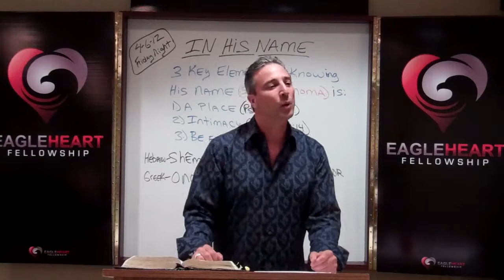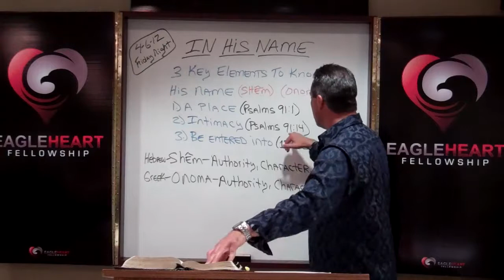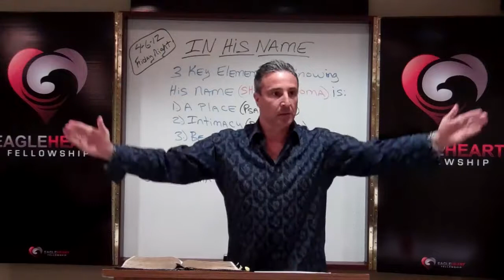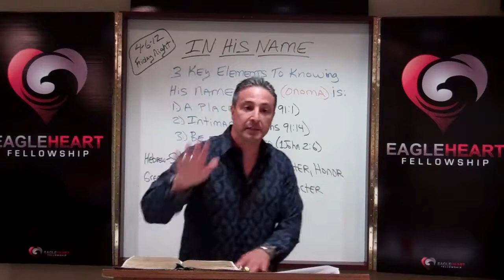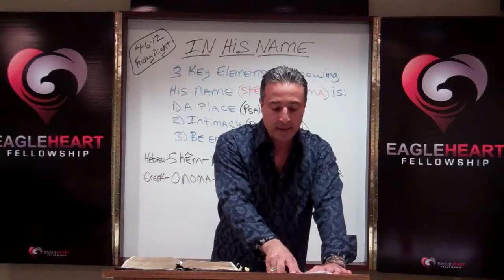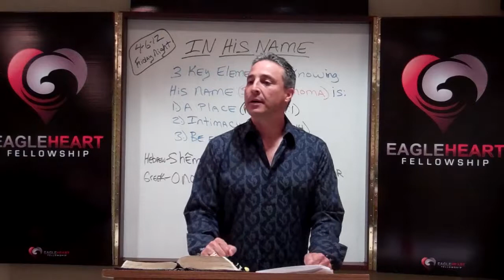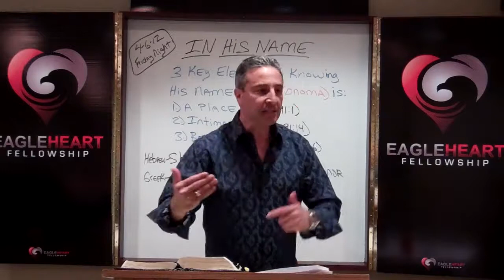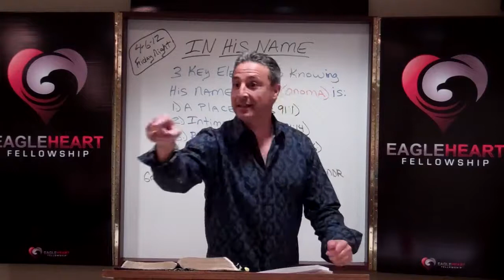Pt 3--In His Name, David C. Hairabedian, EagleHeartFellowship.org